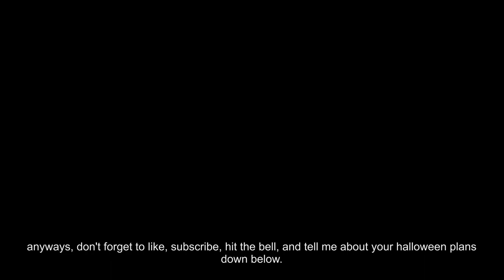WAP but i play guitar all over it (premium content)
WAP but i play guitar all over it. @cardib and @megantheestallion please hire me. I'm poor.